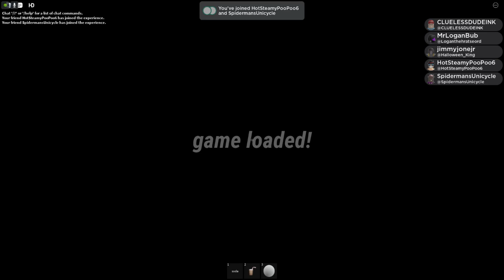Roblox Ain't For Kids Anymore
Loosen Up lore of the day: WE PLAY ROBLOX!

Luke asked what's your favorite hobby? *wink* *wink*

Edited by Tom